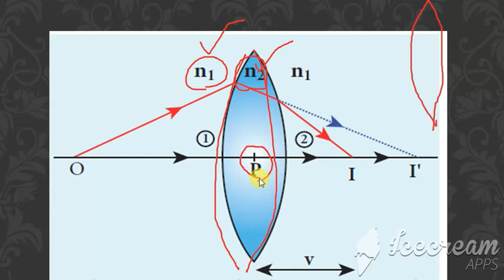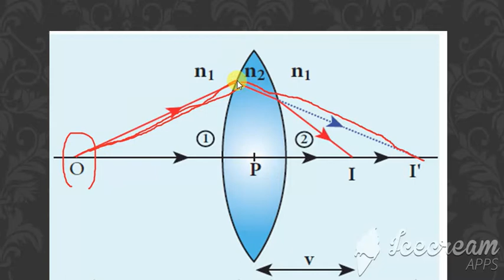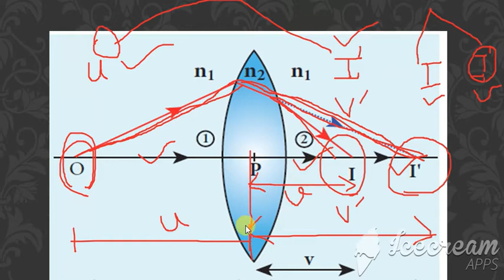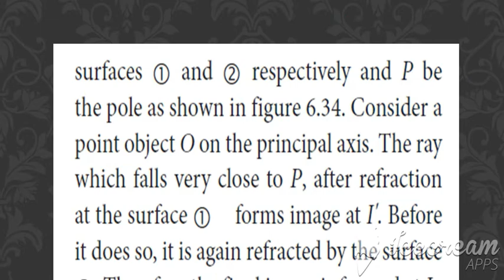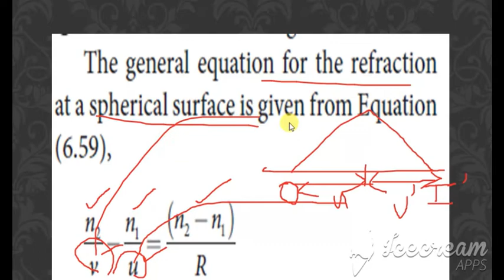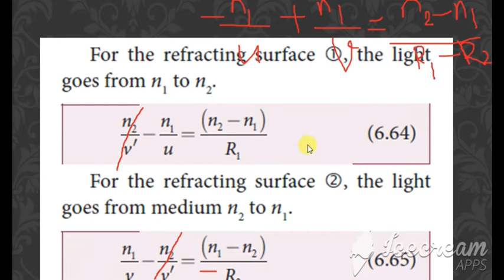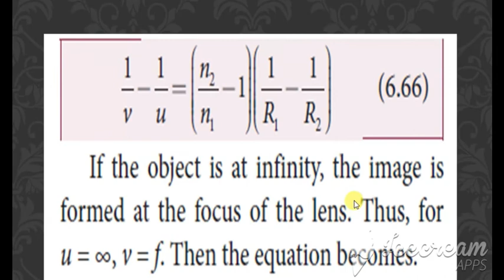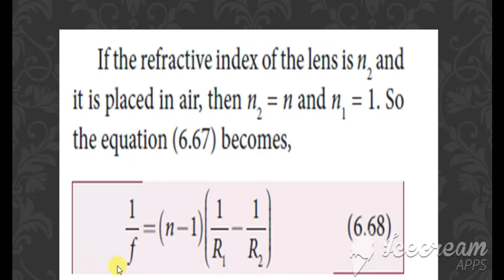12/CH.6/Lens makers formula and lens formula